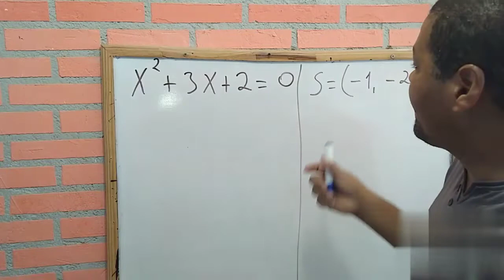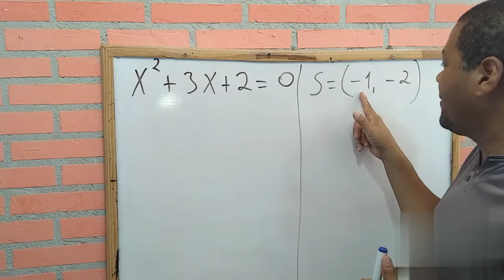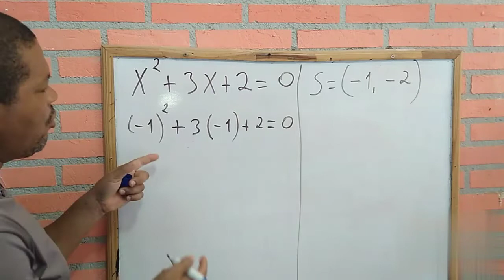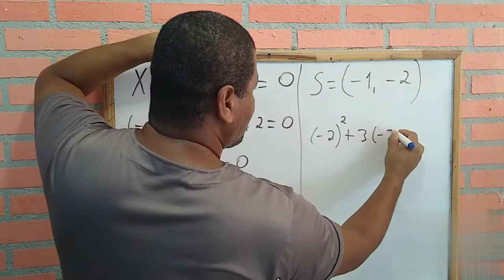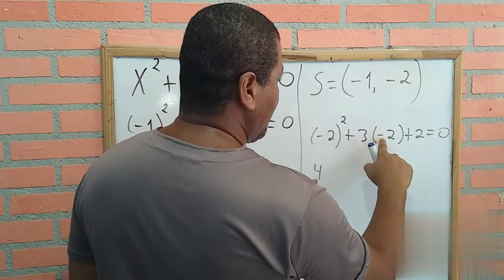Está Certo o Resultado da Equação?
Como saber se o resultado da equação está certo